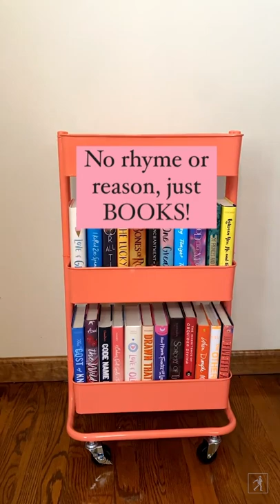3 Ways to Organize Your Book Cart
How do you organize your bookshelves?